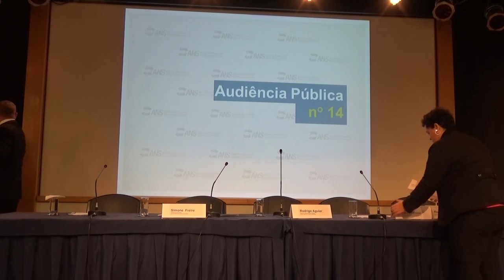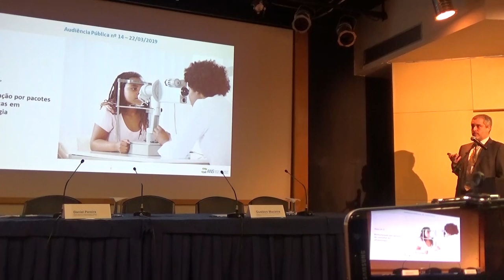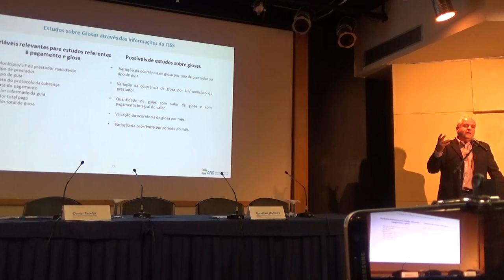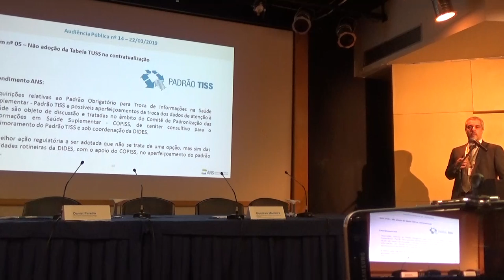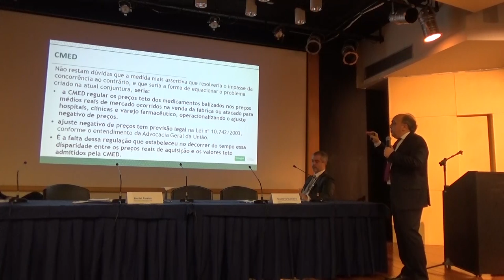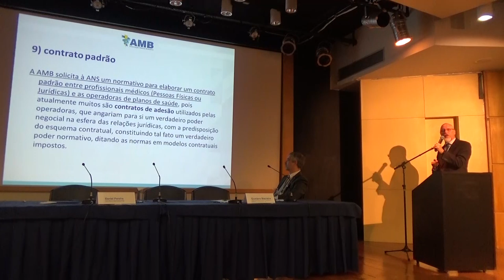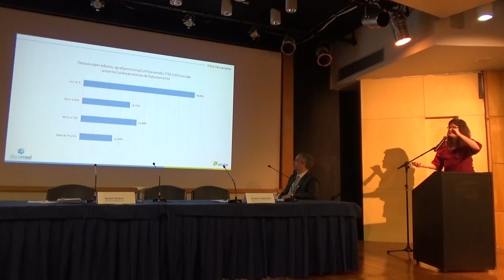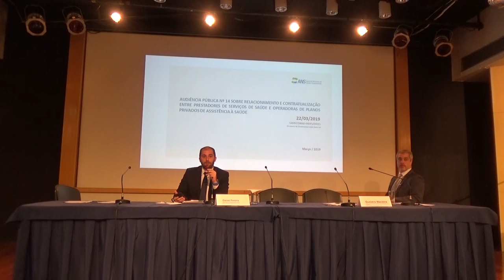Audiência Pública Nº14 - 1ª parte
Audiência Pública sobre Relacionamento e Contratualização entre Prestadores de Serviços de Saúde e Operadoras de Planos Privados de Assistência à Saúde. Confira o evento no turno da manhã!